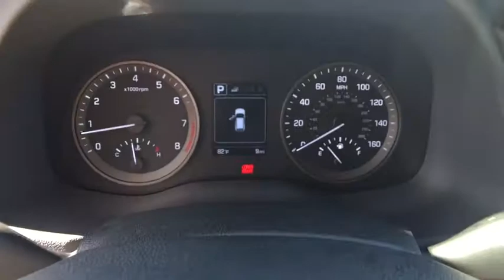2017 Hyundai Tucson Carson City, Lake Tahoe, NV HY153